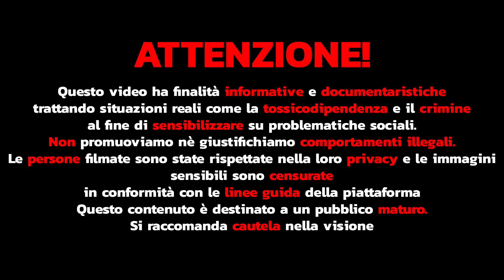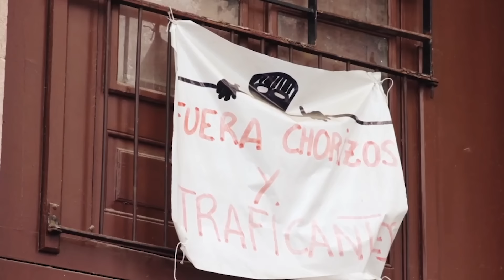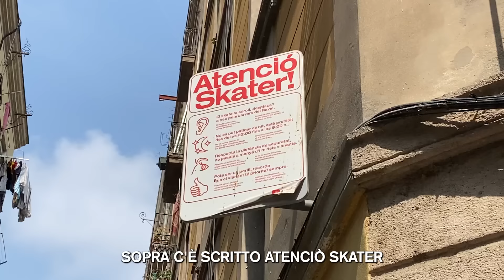AGGREDITO NEL QUARTIERE PIÙ PERICOLOSO DI BARCELLONA (IL RAVAL)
Barcellona è una delle città turistiche più importanti d'Europa, situata nel nord-est della Spagna ogni anno accoglie migliaia di visitatori desiderosi di scoprire le meraviglie artistiche del maestro Antonio Gaudí, passeggiare lungo La Rambla e godere delle sue splendide spiagge. Tuttavia, a pochi passi dalle zone turistiche si trova un'area piuttosto problematica, caratterizzata da furti, prostituzione e vendita di sostanze stupefacenti. Questo luogo è il Raval, considerato il quartiere più pericoloso di Barcellona, e io ho deciso di visitarlo

Capitoli:

00:00 Intro
03:50 la Rambla
06:06 La Boqueria
07:57 la storia del raval
11:33 Aggredito
19:36 Più di 10 furti al giorno
22:34 Nelle strade più pericolose
30:45 Pr*stituzione (altri problemi)
34:42 Fine